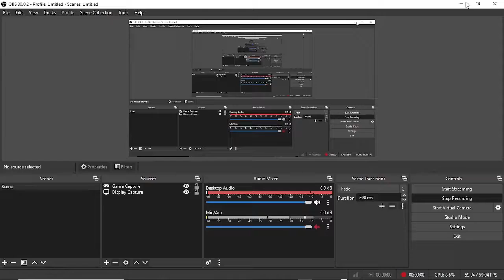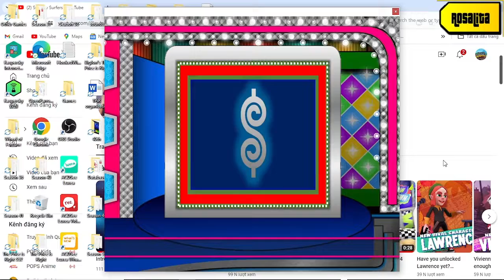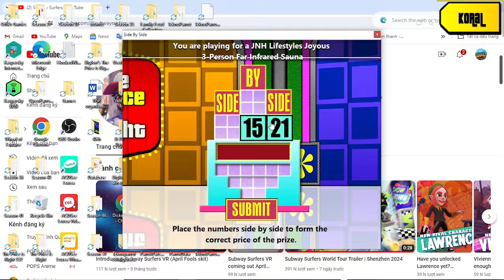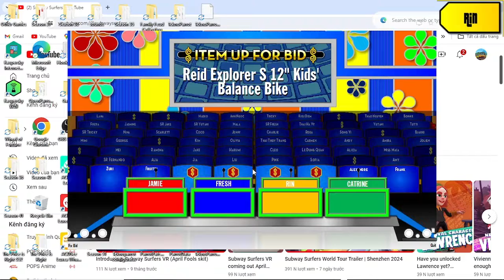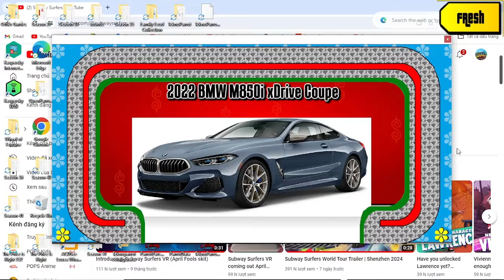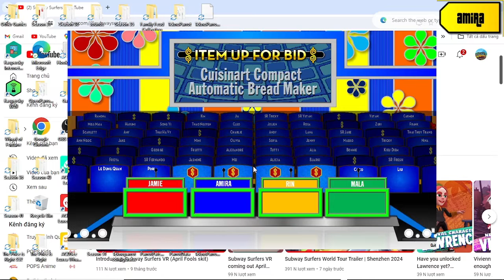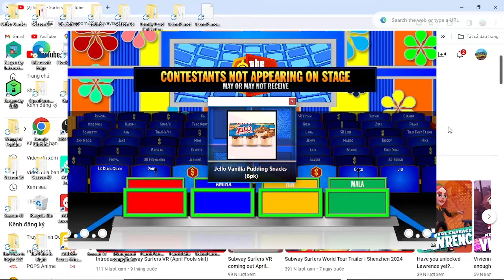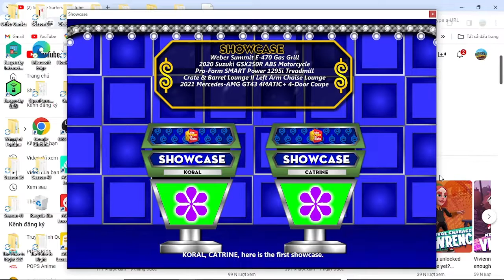Thanksgiving special part 4/4 (final(Day 4 24/11/2023))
how great is when i have 4/6 pricing games win was next is Ngay Quoc Te Phu Nu 1/8-8/8 (1/3-8/3) on season 51 mod